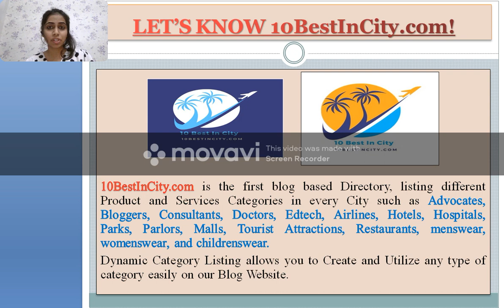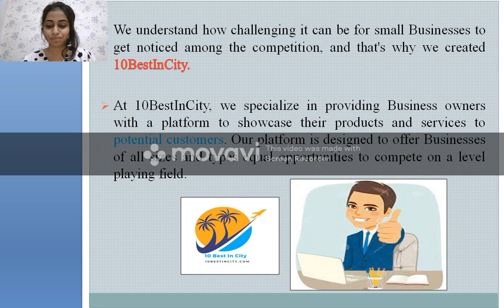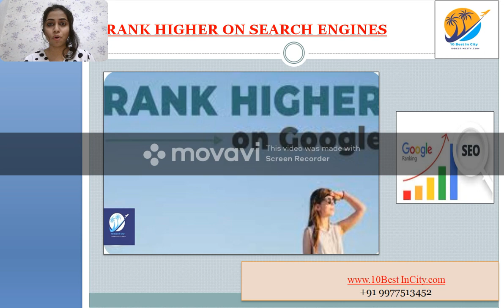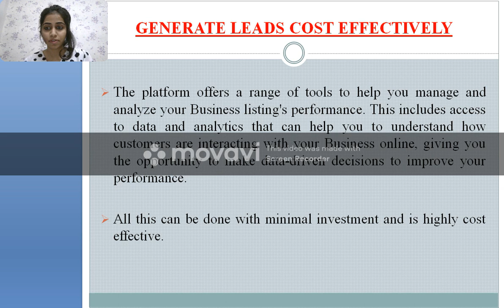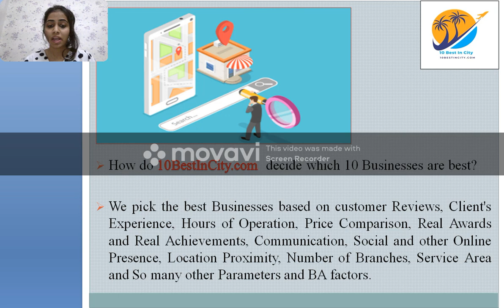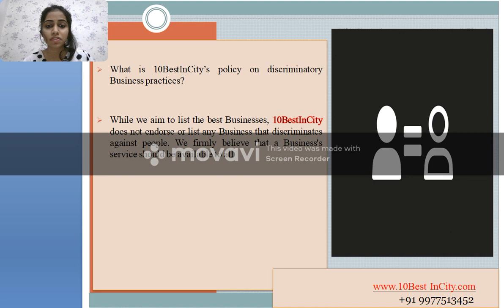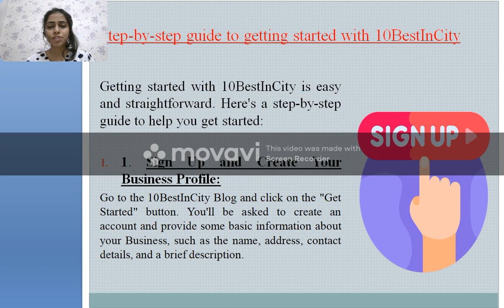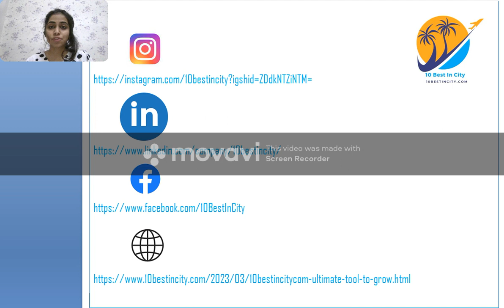First Blog based directory, Powered by Google Domain and Google Blogspot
10BestInCity.com
10BestInCity.com  is the First Blog based directory, Powered by Google Domain and Google Blogspot, listing different Product & Services Categories in every Major City in the World. We are providing all Small and Mid Business owner with a very Simple Blog based Platform to showcase their Products or Services to potential customers. Your business will be recommended to the customer via our Blog  if they are listed with 10bestincity.com
In our Blogs you will get
* Rank higher on Search Engines
* SEO is intentionally optimizing your content on Google Search engine
* Get Top benefits of SEO
* Gather Customers Testimonials
* Generate leads cost effective
* Brings organic search traffic
*  Optimizes your business listing for Mobile users
To make our Mission Successful we are looking for Local Partners in Every Major city in the world, Who can Provides us Local verified Data and be a One Point Contact with our Business owners.

and responding to online content.
[2] The main objective of a Brand Ambassador is to raise brand awareness, build relationships with the target audience, and increase sales.
[3] The candidate should have a Bachelor's degree in Marketing or related field, prior experience in customer service, excellent communication skills, a friendly and outgoing personality, knowledge of social media platforms, adaptability, and the ability to travel.

As a Brand Ambassador for 10BestInCity.com Start-Up, you will be responsible for increasing brand awareness and sales through various media channels. The role involves working with the sales and marketing division to achieve its marketing goals, educating customers and vendors about the products, creating content for the website and social media to attract new customers, building rapport with customers, and representing the brand at launches and events. To be considered for this role, you should have a Bachelor’s degree in Marketing or a related field, prior experience in a customer service environment, excellent communication skills, a friendly and outgoing personality, knowledge about social media platforms, adaptability, and the ability to travel.